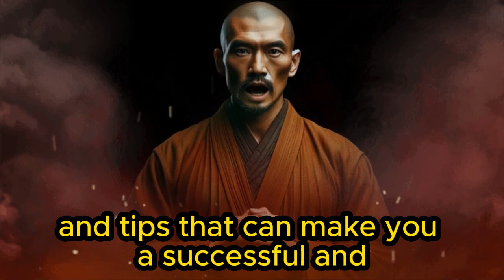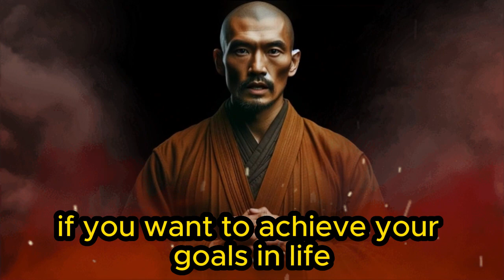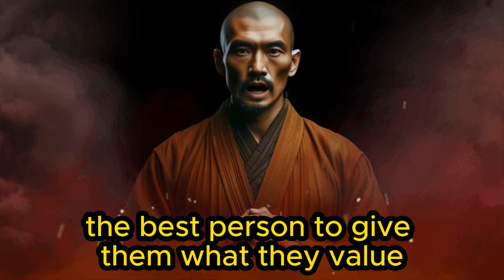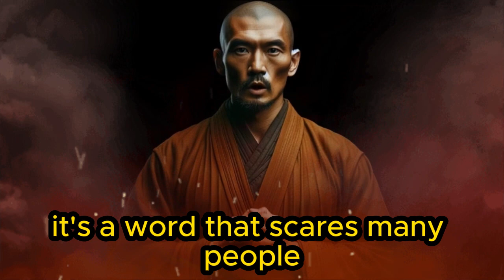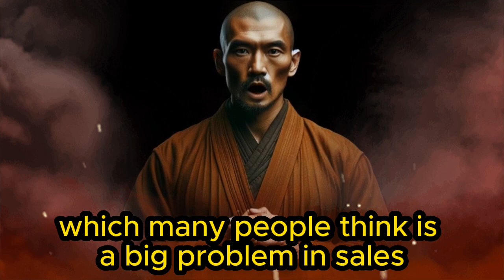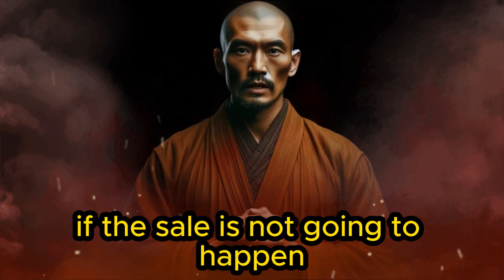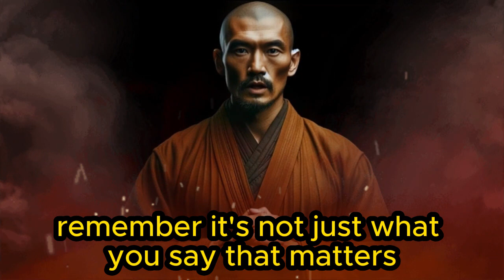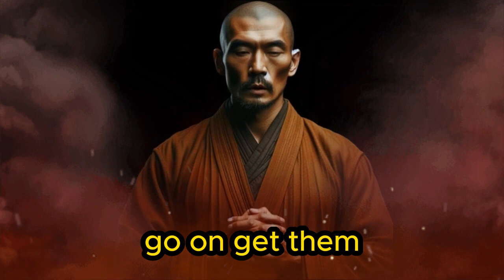Sell Or Be Sold: How to Get Your Way in Business and in Life by Grant Cardone | Book Summary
Welcome to the book summary “Sell Or Be Sold  - How to Get Your Way in Business and in Life” by Grant Cardone, written and narrated by Janky Mind.

Whether you want to persuade your boss, your partner, your friends, or even yourself, you need to know how to sell. This summary will teach you how to master the art of selling and unlock your full potential. You will learn the principles, habits, methods, and tips that can make you a successful and confident salesperson in any situation.

0:00 - Intro
0:37 - Lesson 1: Selling as a life skill
2:36 - Lesson 2: The Ten Sales Commandments
5:51 - Lesson 3: The makings of an excellent salesperson
9:11 - Lesson 4: The ultimate sales process
11:11 - Lesson 5: How to overcome selling problems
13:59 - Final summary